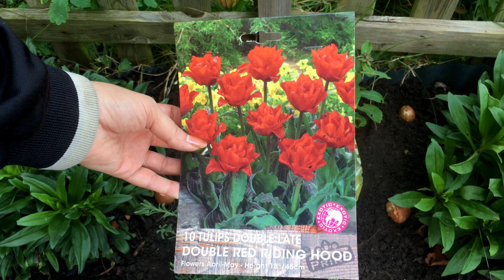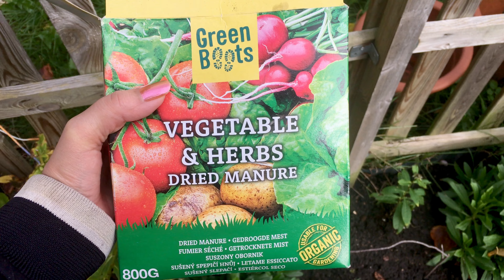Voortuin klaarmaken voor 2023 deel 1 - planten die tegen droogte kunnen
Het afgelopen jaar hadden een aantal van mijn planten het wel heel moeilijk door de droogte en warmte in de zomer. Vooral de hortensia's gaven er de bui aan. Zelf had ik ook niet echt zin om dagelijks mijn tuin in te gaan om alle planten water te geven. Ik heb toen goed naar mijn planten gekeken om te zien welke planten wel goed tegen de warmte en droogte konden. Voor het komend jaar heb ik een strook met vaste planten en tweejarige planten gemaakt waarvan ik heb gezien dat ze wel tegen de warmte konden. Ik ben heel benieuwd hoe dit eruit gaat komen te zien wanneer alles in bloei staat. De bloembollen bloeien het eerst in de lente, dianthus duizendschoon gaan na de bloembollen bloeien en daarna haal ik ze uit de grond. Ik ben nu al drie nieuwe dianthus duizendschoon plantjes aan het zaaien die er daarna ingaan, zodat ze in 2024 in de lente zullen bloeien. Mijn lavendel begint later in de lente te bloeien samen met mijn Hebe struik(je). Zonnehoed en phlox beginnen in de zomer te bloeien. Als het goed is zal ik genoeg kleur hebben in 2023 met deze strook.